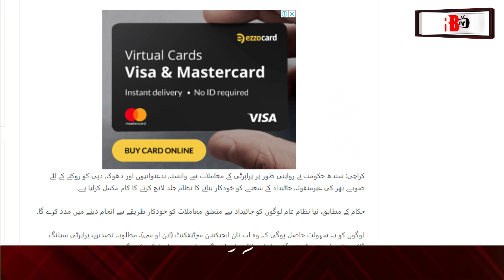REAL ESTATE SECTOR: Sindh Government Allowing People to Resolve Property Related Matters